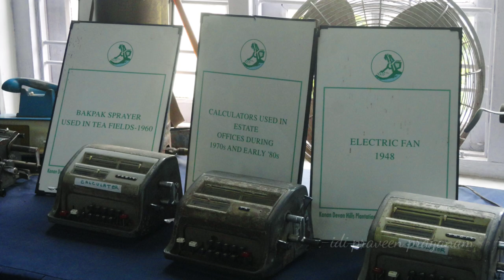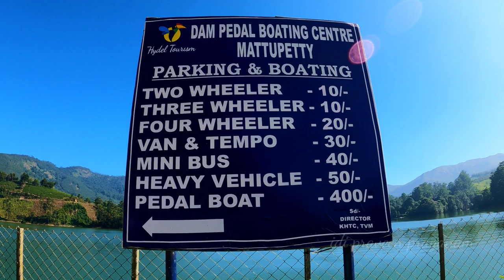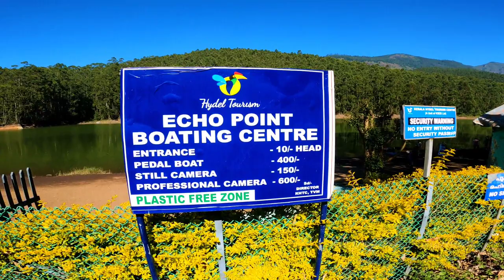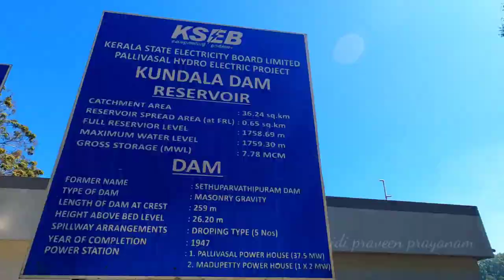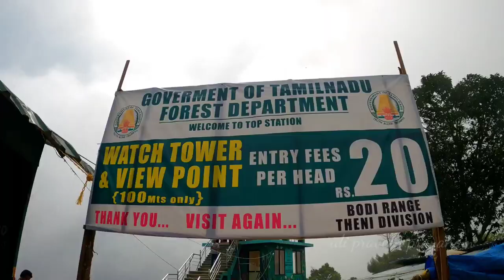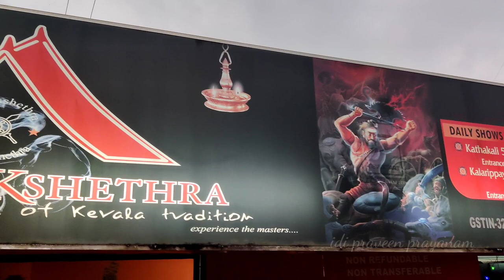Munnar places to visit | Ep #1 | idi praveen prayanam | Telugu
Hey Guys !
Welcome Back to my another beautiful travel vlog.
I started to explore munnar this time. In this video I have visited elephant park and spent some wonderful time there and met A Giant Elephant And I Fed Her With Pineapple. It was Wonderful Experience.Don't Miss it. Then i explored Tea Factory, Madupetty Dam, Grasslands, Echo Point, Kundala Dam, Top Station And Attukadu Falls.
Travelled these Places By Some Narrow Roads. Got Little Trouble but it was adventurous.
End of the video I've visited "Kalari Kshethra".
Kalari Kshetra is a place of kerala tradition. They have ancient Kathakali Show From 5 pm to 6pm . And other kalaripayattu show from 6pm to 7pm which is ancient fighting form and from which martial arts has been inspired.
I've covered little bit in this video . You can Watch Their Full Performances In My Future Videos.

Haven't Watched Kodanikanal Travel Vlogs ..

Munnar
A day in munnar
Munnar travel vlog
Munnar best places
Munnar most visited places
Munnar dangerous places
Idi praveen prayanam
travel vlog in munnar
Telugu traveller
Telugu traveller ramu
Uma telugu traveller
Naa anveshana
Raju kannaboina
Tourist places in munnar
Roads in munnar
Munnar vlog in telugu
Munnar in telugu
Telugu travelling videos